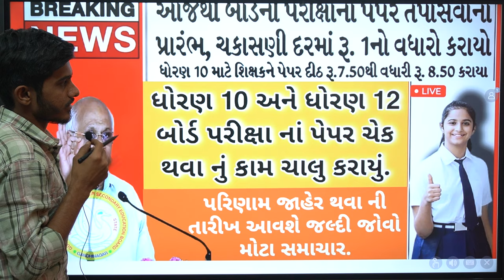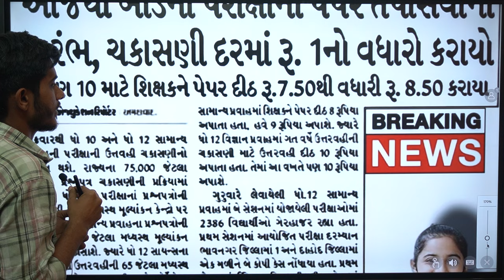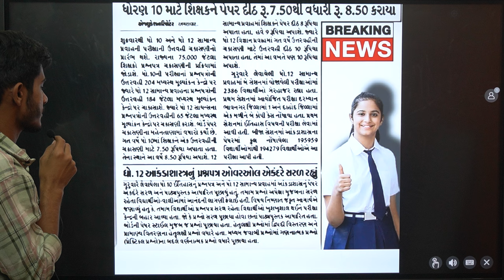GSEB Latest News : Gujarat Board Result March 2024 | Std 10 Result 2024 Std 12 Result date 2024 news